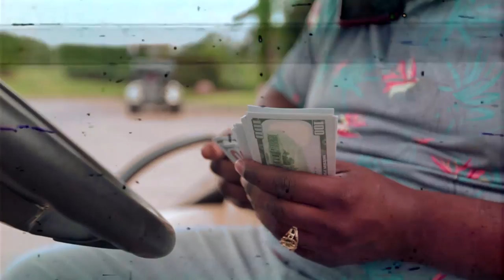Ricky D - Attitude Problem ft. Brutha Mac & Tha Vet (Official Video)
Off the I-40 BOYZ 1st Album "Worth the Weight" ATTITUDE PROBLEM - Ricky D ft. Brutha mac & Tha Vet

(Hot Springs, Arkansas)

Produced By: Don Dash